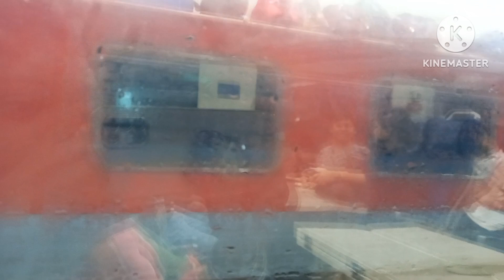Howrha to puri vande bharat train experience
On this vlog channel I will sharing my simple life with you people. I request you guys please supporting me and keep watching my vlogs.

Thank you ,,,my lovely and wonderful peoples. stay happy & stay safe